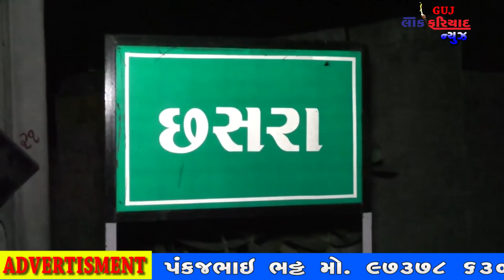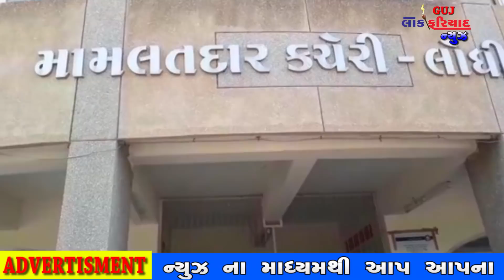24 10 2018 GUJRAT LOK FARIYAD NEWS RAJKOT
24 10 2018 GUJRAT LOK FARIYAD NEWS RAJKOT